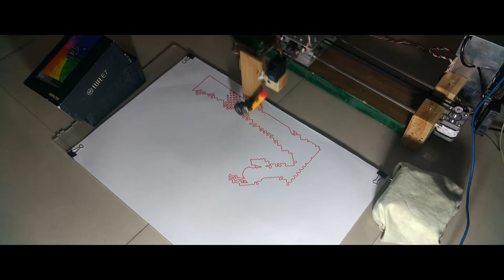Vector Drawing 100X | Arduino Drawing Machine | Drawing Robot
The Crazy Engineer’s Drawing Robot or Arduino GRBL CoreXY Servo Drawbot is a CNC based drawing robot. It is open source and open hardware-based project. It uses Arduino UNO (Atmega328p) as the brain of the robot and a special GRBL firmware for G-code Interpretation and motion control. It also uses a core [X, Y] Cartesian movement to control both the X and Y axis. The Z axis is controlled by a servo motor to lift pen up and down.

Crazy Engineer’s Drawing Robot is a simple CNC Drawing Robot, capable of writing or drawing on almost any flat surface. It can write with gel pens, permanent markers, and a variety of other writing implements to handle an endless number of applications. Its writing head extends beyond the machine, making it possible to draw on objects bigger than the machine itself.